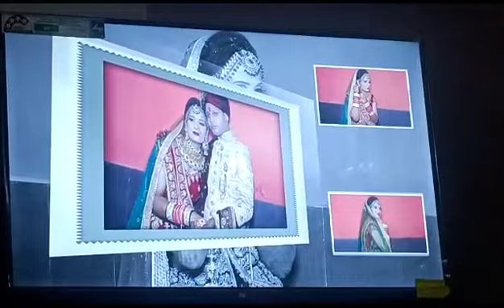Bridal and Groom couple photoshoot👩‍❤️‍👨👩‍❤️‍👨